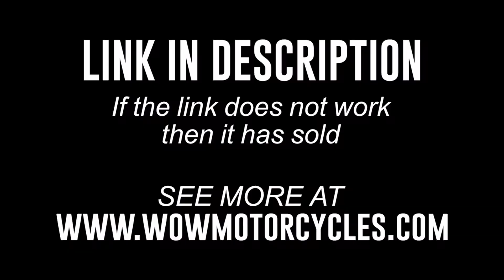2014 Yamaha V Star 950